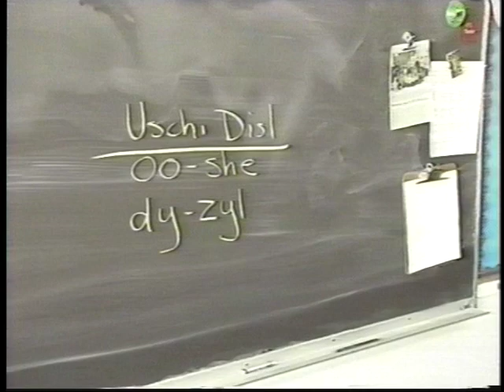Biathlon Teacher's Guide Vancouver 2009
Documentary of 2004 Biathlon WC teacher and student experience from the 2004 WC teacher's guide